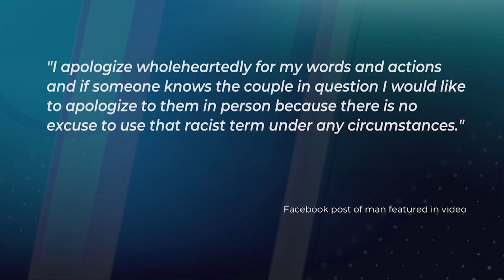Hamilton police appealing for witnesses of hate incident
Hamilton police are appealing for witnesses after a hate incident took place between two drivers.

On Monday, July 11, police say they became aware of the hate incident posted on social media.

A warning, the video in the social media post contains graphic and racist language.

Police say it was believed to have taken place in the area of Main Street East and Ottawa St N.

The video shows a man approaching a vehicle and accusing the driver of cutting him off. He then makes a derogatory slur towards the unknown couple as he moves back toward his vehicle. The man is driving a gray Nissan Sentra.